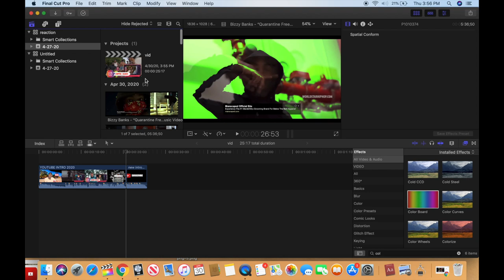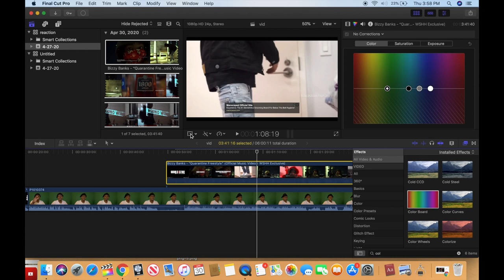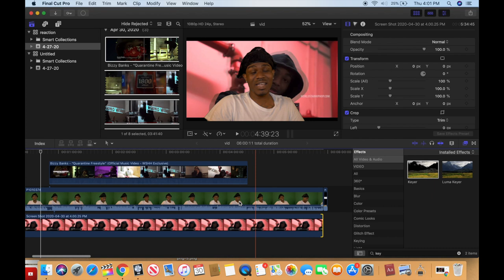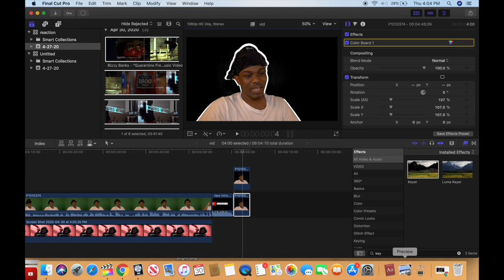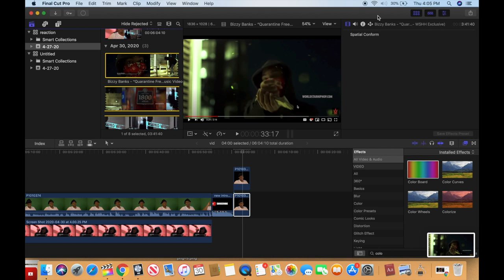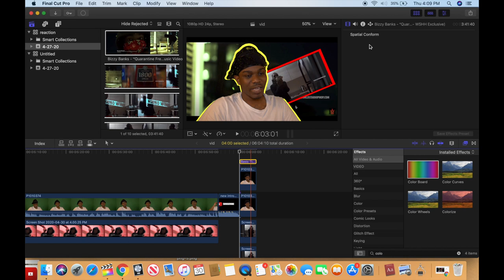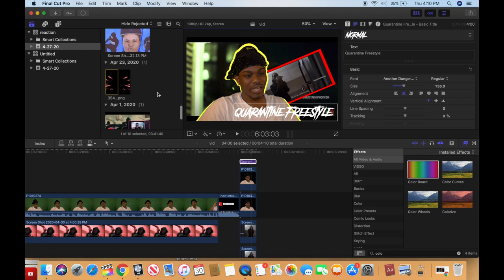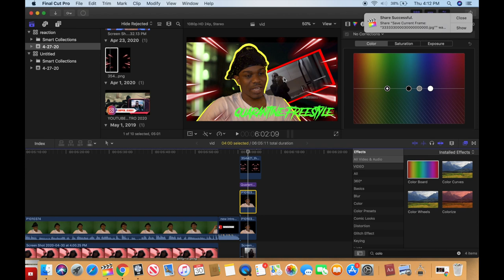How I Edit My Reactions & Thumbnails In Final Cut Pro X 2020